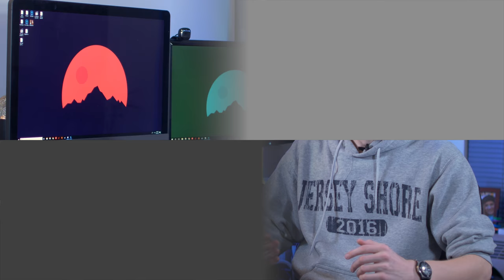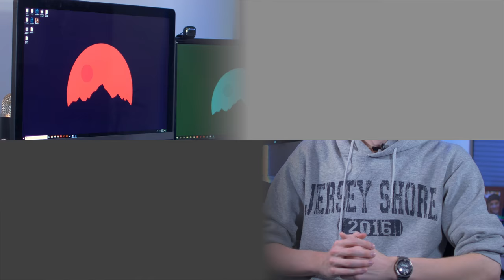Could we live without gravity?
Weightlessness: it’s a word that could be used to describe how finishing finals week feels. It can ALSO describe what microgravity feels like. If you’ve ever seen astronauts on the ISS flying around, it probably looks pretty fun! And with commercial space flight in our future, you may even get to experience it someday! But is it safe? The human body is the result of countless years of evolution, all which occurred in the presence of gravity. Are we able to function when it is taken away?

Space footage from NASA archives

Filmed and edited by Anthony Pearson
Written by Julius Toth

00:01 Cocktail by Lucky Chester
02:44 Hard Boiled by Kevin MacLeod
05:36 Innermission by AIRGLOW

Sources used in researching this video:

Abadie, L., Edwards, M. 2017, Nov. 1. Lying in bed for the sake of science: NASA co-sponsors bed rest study in Germany.

Blank, Chris. 2017, Sept. 11. Astronaut exercise equipment.

McArdle, W.  D., Katch, F. I., Katch, V.  L. (2015). Exercise physiology: Nutrition, energy, and human performance (8th ed.). Philadelphia, PA: Wolters Kluwer Health.